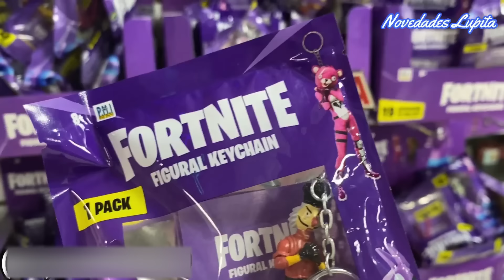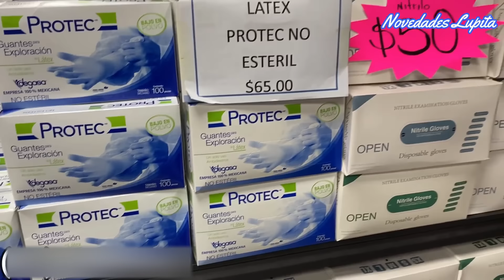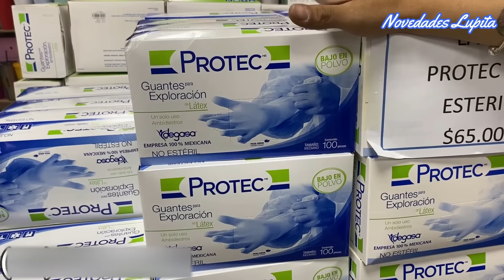Encontré la bodega de llaveros MAS BARATA DEL CENTRO $11.50 PESITOS 😱mariobros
🔔DIRECCION🔔Tienda PUCHO
Piso 14 Locales  1 1423 B